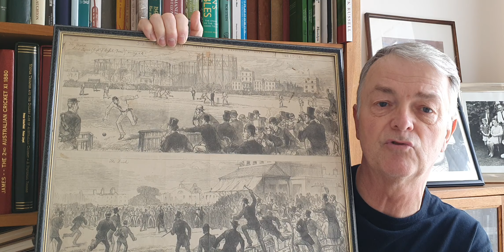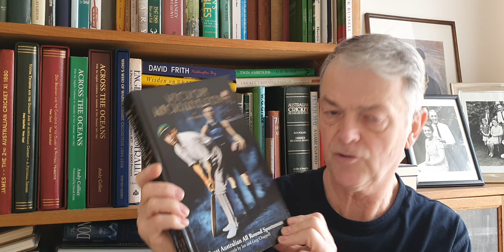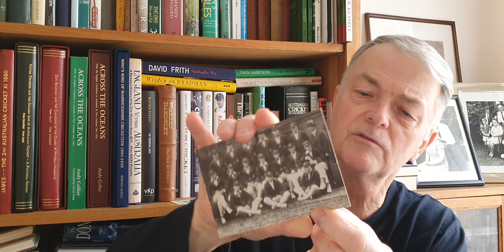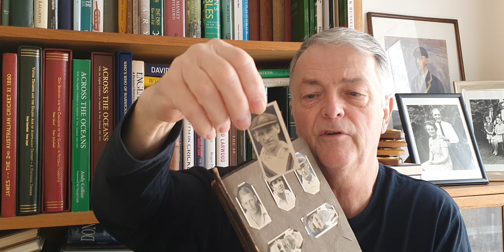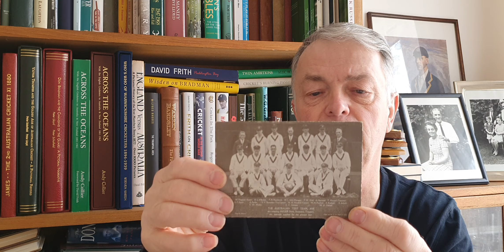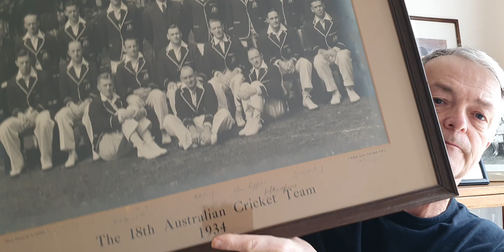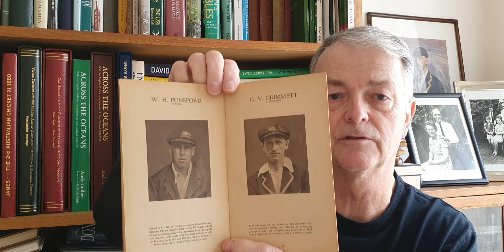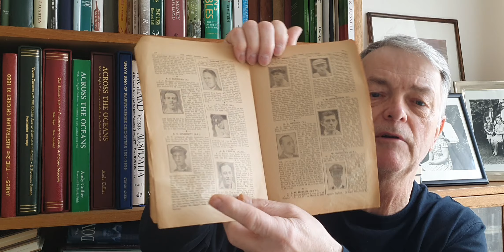Clarrie Grimmett.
talking about Australian bowler Clarrie Grimmett.